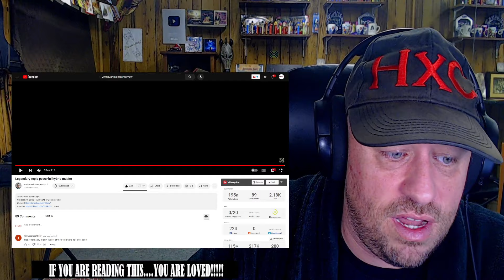Legendary (epic powerful hybrid music) REACTION!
Use this address:
Highly Combustible

AlphaTyler @AlphaTylerContent
We Streem @SubparProfessional
Simple @itrSIMPLE

Show @AnttiMartikainenMusic some love!